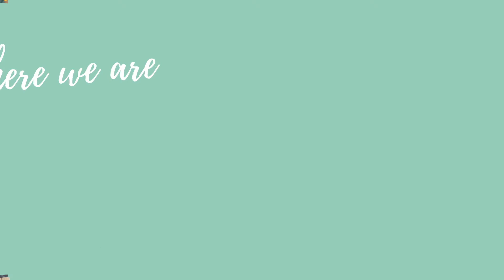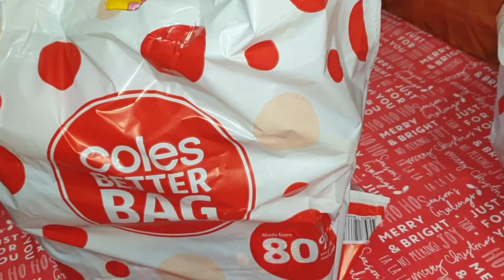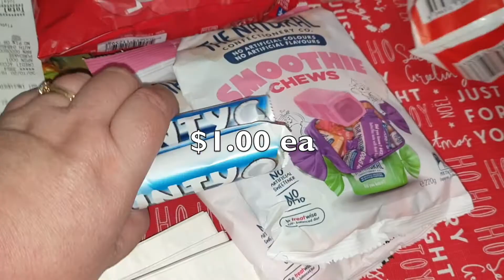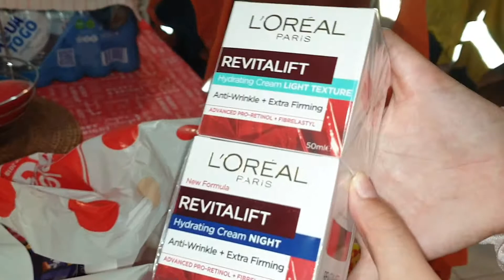Smaller Aussie Family | Weekend Shop (kinda)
Shopped, last Friday of the month, it's technically the start of the weekend.
The a small video at the end of Tilly making the lolly bags